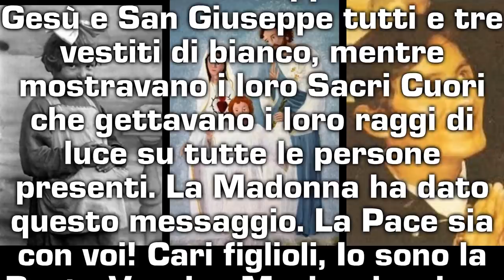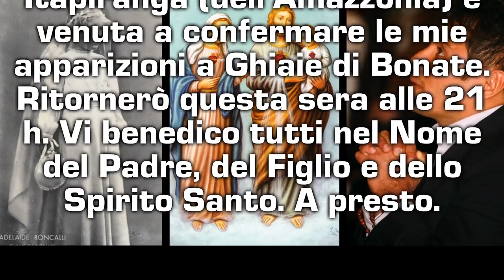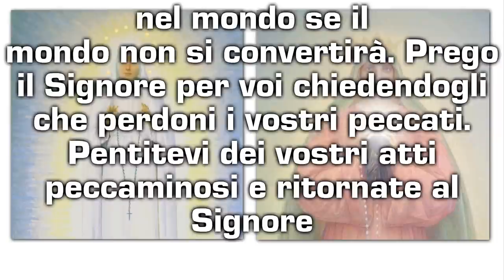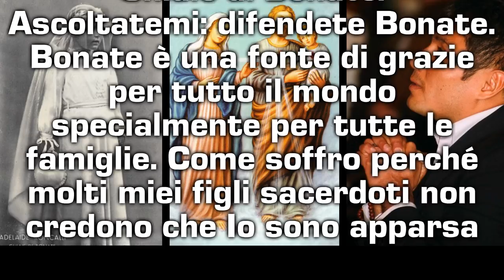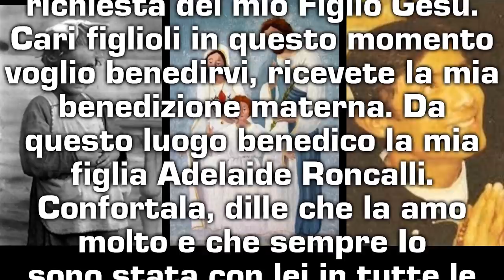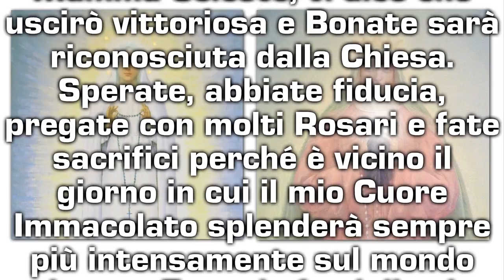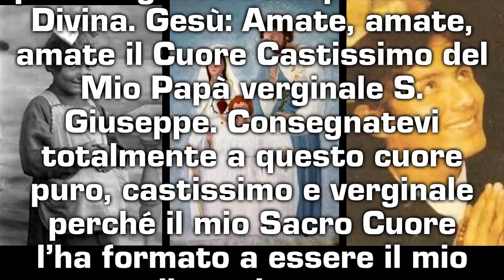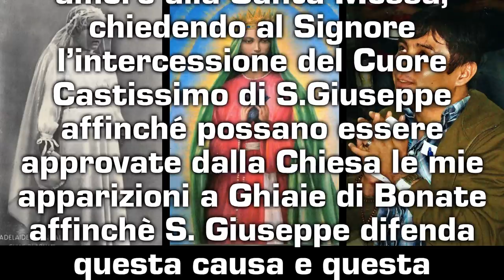LA MADONNA DELLE GHIAIE - MESSAGGI RIVELATI AD EDSON GLAUBER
Ghiaie di Bonate, nella cappella delle apparizioni - 22 maggio 1997 – h 16.30

La Madonna è apparsa con Gesù e San Giuseppe tutti e tre vestiti di bianco, mentre mostravano i loro Sacri Cuori che gettavano i loro raggi di luce su tutte le persone presenti. La Madonna ha dato questo messaggio.
La Pace sia con voi! Cari figlioli, Io sono la Beata Vergine Maria, che viene dal Cielo accompagnata da Gesù e San Giuseppe per benedirvi tutti. Pregate! Pregate! Pregate! Approfondite la vostra conversione ogni
giorno. Questo è un luogo benedetto dal Signore, perché i miei figlioli ancora non hanno preso coscienza di tutto questo? Abbiate molto rispetto per questo luogo dove la vostra Mamma Celeste è apparsa col Bambino Gesù e San Giuseppe. Pregate! Pregate! Pregate! Convertitevi. I sacerdoti devono vivere con fedeltà la missione che hanno ricevuto dal mio Figlio Gesù, i miei prediletti devono essere molto santi, tutti i sacerdoti saranno colpevoli perché potendo fare qualcosa per Bonate non l’hanno fatto, omettendo; perché non hanno permesso che migliaia di anime ricevessero le grazie celesti per la loro salvezza eterna. Tutti i sacerdoti meditino questo messaggio che oggi il Signore mi permette darvi. Su tutti voi qui riuniti spargo le mie grazie. Abbiate un amore molto grande per il Cuore Castissimo di S.Giuseppe. Itapiranga (dell’Amazzonia) è venuta a confermare le mie apparizioni a Ghiaie di Bonate.
Ritornerò questa sera alle 21 h. Vi benedico tutti nel Nome del Padre, del Figlio e dello Spirito Santo. A presto. La Madonna ha detto a Edson: “Conforta la mia figlia Adelaide Roncalli dicendole che non mi sono mai dimenticata della promessa che le ho fatto e che nell’ora della morte verrò a prenderla”. E ha chiesto a Edson di fare con la lingua tre croci sui gradini della Cappella in riparazione alla SS.ma Trinità, Padre, Figlio, Spirito Santo a causa della mancanza di rispetto al luogo delle apparizioni e per la mancanza di fede

Ciliverghe, casa privata - 23 maggio 1997
La pace sia con tutti voi miei figli amati!
Cari figlioli Io sono la Vergine Regina del Santo Rosario e la Regina della Pace. Vi prego di continuare a pregare ogni giorno il S. Rosario per la pace nel mondo. Cari figlioli, il mondo si trova in grande peccato. Quante cose tristi accadranno nel mondo se il mondo non si convertirà. Prego il Signore per voi chiedendogli che perdoni i vostri peccati.
Pentitevi dei vostri atti peccaminosi e ritornate al Signore con il cuore pentito. Se non vi convertirete un grande castigo cadrà su di voi. Ascoltatemi, miei cari figlioli, il Signore non sopporta più così tanti peccati e offese, non offendete più il Signore Iddio che è molto offeso.
Chiamo i miei figli prediletti, i sacerdoti, ad ascoltare i miei appelli celesti. Miei figli sacerdoti, aiutate la vostra Mamma Celeste. Miei figli sacerdoti, guardate a me ,la vostra Mamma Celeste, e avrete la forza per camminare fino al mio figlio Gesù! Io sono la Mamma di tutti i Sacerdoti.
Cari figli prediletti ascoltatemi: la vostra Mamma Celeste è apparsa davvero a Ghiaie di Bonate. Ascoltatemi: difendete Bonate. Bonate è una fonte di grazie per tutto il mondo specialmente per tutte le famiglie. Come soffro perché molti miei figli sacerdoti non credono che Io sono apparsa a
Bonate alla bambina Adelaide Roncalli, disprezzando il mio messaggio e le mie grazie. E’ necessario fare grandi atti di riparazione per Bonate perché non hanno accettato i miei messaggi di conversione specialmente tutti i sacerdoti. Miei figli prediletti basta con così grande incredulità.
Non permettete che satana vi derida a causa della vostra incredulità su Bonate. Forse non siete ancora convinti che il demonio voleva tutto questo perché molte famiglie non trovassero la strada della salvezza e… fossero distrutte? Pregate! Pregate! Pregate!
Io la vostra Mamma celeste vi dico che diventi santo il luogo dove sono apparsa a Ghiaie di Bonate, perché questa è una richiesta del mio Figlio Gesù. Cari figlioli in questo momento voglio benedirvi, ricevete la mia benedizione materna. Da questo luogo benedico la mia figlia Adelaide Roncalli. Confortala, dille che la amo molto e che sempre Io sono stata con lei in tutte le difficoltà della sua vita e lo sarò anche nell’ora della sua morte. Cari figlioli in questo momento vi segno con l’Olio Santo del Cielo facendo il Santo Segno della Croce sulla vostra fronte. Rimanete sempre in stato di grazia perché l’Amore di Dio sempre sia con voi. Vi benedico tutti nel Nome del Padre, del Figlio e dello Spirito Santo. Amen A presto.

Ghiaie di Bonate, festa del Castissimo Cuore di S. Giuseppe - 11 giugno 1997 – h 10
La Madonna: La Pace sia con voi!
Cari figlioli, satana tenta in tutti i modi di distruggere l’opera che Io ho cominciato qui a Ghiaie di
Bonate con le mie apparizioni, ma Io, la vostra Mamma Celeste...👆👆👆👆 QUESTO MESSAGGIO CONTINUA NEL VIDEO